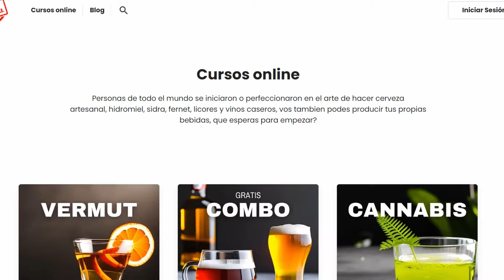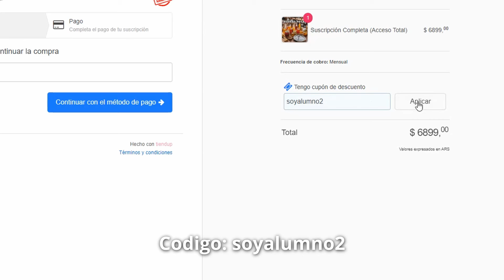Más jugo de limon en segundos! El truco de los mixologos para multiplicarlo (Y MEJORARLO)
Código promocional: soyalumno2
¿Quieres aprender a obtener el máximo jugo de un limón? En este video, te revelaremos el truco definitivo para limones y cítricos en general. Te mostraremos un métodos sencillo y efectivo que te permitirán aumentar la cantidad de jugo que extraes hasta 5 veces, ya sea para tus recetas, cócteles o simplemente para disfrutar de una deliciosa limonada.
¡Aprenderás el secreto que los mixólogos y bartenders profesionales usan para maximizar el jugo de los cítricos